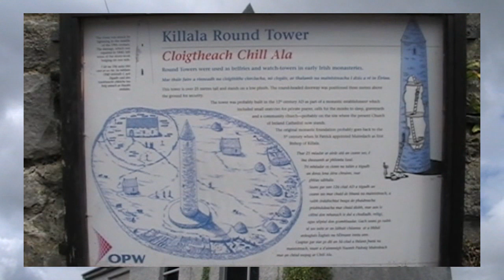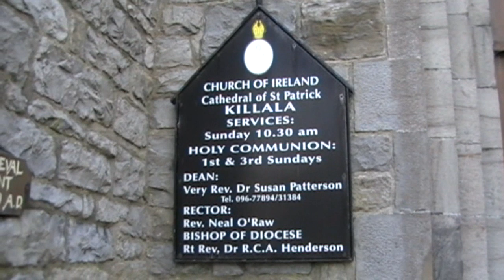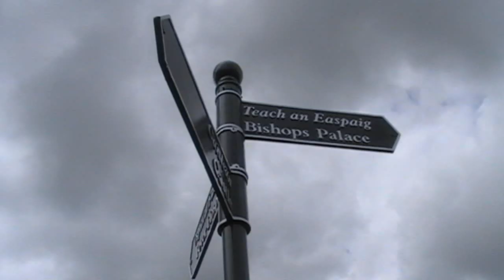Killala-Co.Mayo-Ireland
The town of Killala is remarkable in Irish history as the place where the French under General Humbert landed in 1798...